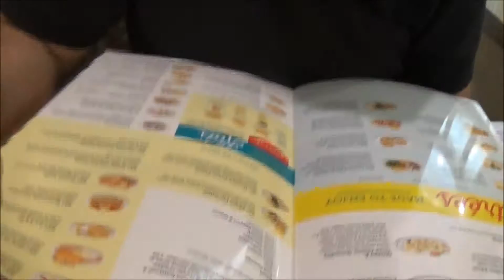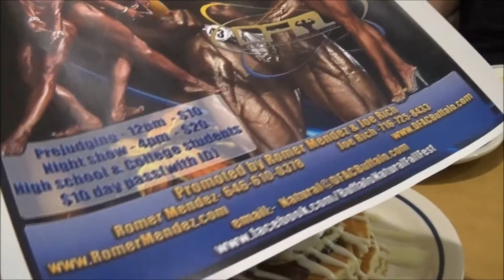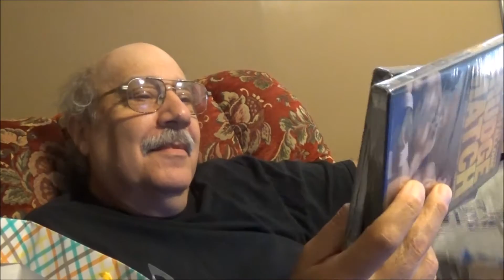IHOP / Father's Day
Father's Day at I Hop
DFAC Buffalo Natural Fall Fest
October 3rd, 2015
Villa Maria College
240 Pine Ridge Road
Buffalo, New York 14225